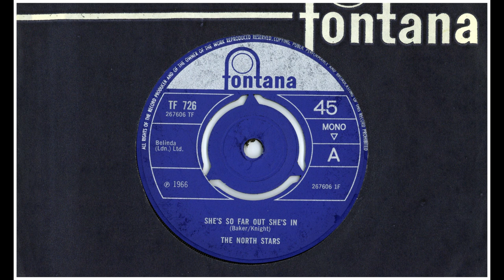NORTH STARS SHE'S SO FAR OUT SHE'S IN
THE NORTH STARS - 'She's So Far Out She's In' / 'Eenie Meenie Minee Mo' (Fontana TF 726) July 1966

Continuing my look at the more beatsville and psychedelic songs of Baker Knight during his song writing phaze of 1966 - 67 has led me to this beat cruncher by The North Stars. The latter are believed to have been from Manchester and hung around long enough to release two singles on Fontana.

Their version of Baker Knight's 'She's So Far Out She's In' was one of the earliest recorded and was released during July 1966, the same month as versions by Dino, Desi & Billy and Billy Fury.

The North Stars add a bit of Kinks toughness to their take and I rate the production superior. I wish I knew who it was but the information on the record label does not provide details. The flip 'Eenie Meenie Minee Mo' is even better.

Certainly a 45 to add to your collection but it may take some time to locate.